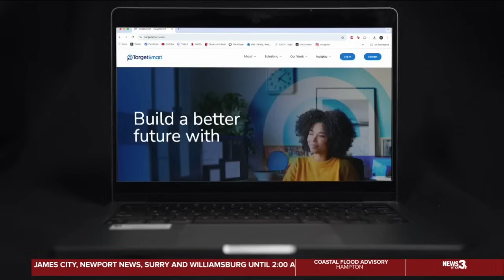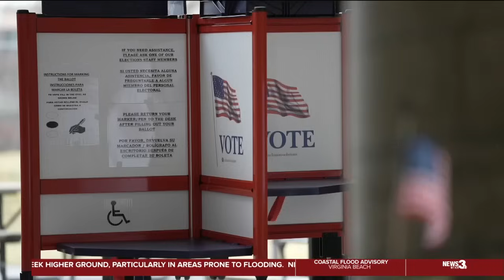Trump and Harris continue to track voter registration as National Voter Registration Day approaches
National Voter Registration Day is approaching, highlighting how former President Trump and Vice President Kamala Harris track voter registration.